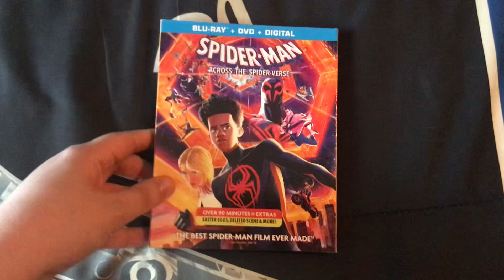Spider-Man: Across the Spider-Verse Blu-ray Overview (1-Year Anniversary Special)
Happy 1-Year Anniversary to Spider-Man: Across the Spider-Verse!